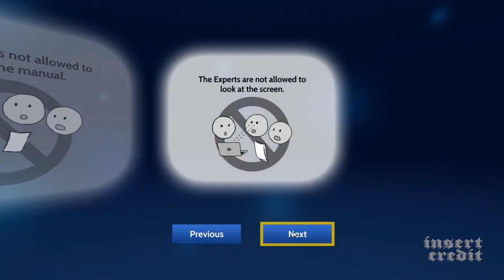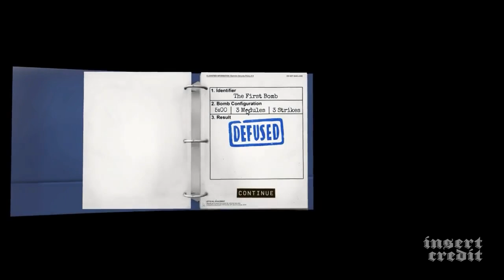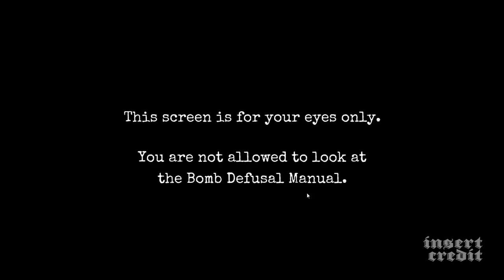Insert Credit Show 292 - Multiball, Multiball, Multiball! with Dan McQuade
Defector editor and co-founder Dan McQuade joins the panel to cover Summer Game Fest, the Apple Face Computer, and Avenders Engersgame. Hosted by Alex Jaffe, with Frank Cifaldi, Tim Rogers, Brandon Sheffield, and Dan McQuade. Edited by Esper Quinn, original music by Kurt Feldman.

0. Intro (00:00)
1. Anything at Summer Game Fest or the Xbox panel look cool? (04:42)
2. Dan McQuade asks: How have people reacted to the new Final Fantasy? (16:43)
3. Brandon, what game is Necrosoft going to make for the Apple Face Computer? (22:37)
4. If you had the power to change any rule in any sport, how would you use it? (34:35)
5. PersonalMatthew asks: Should developers always support button remapping? (42:38)
6. Are there any true video game stories that could be made into movies? (53:53)

LIGHTNING ROUND: GameFAQ&As: Madden (01:07:27)

Recommendations and Outro (01:14:57)